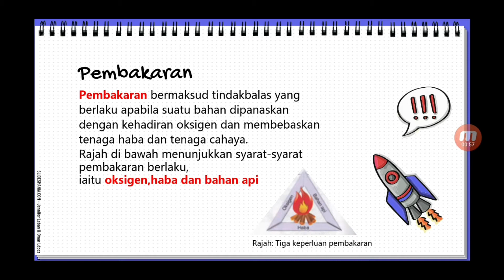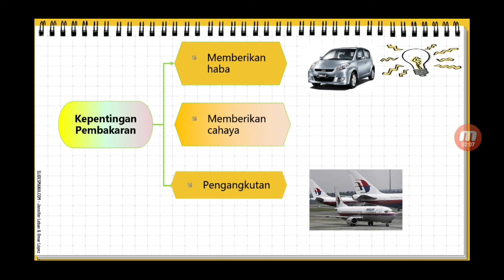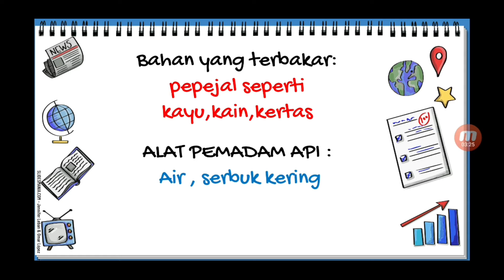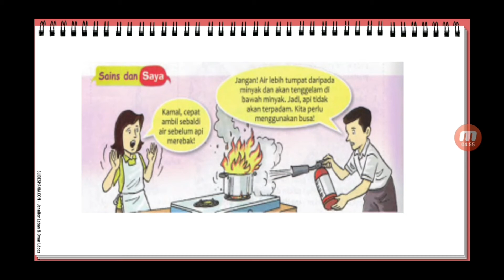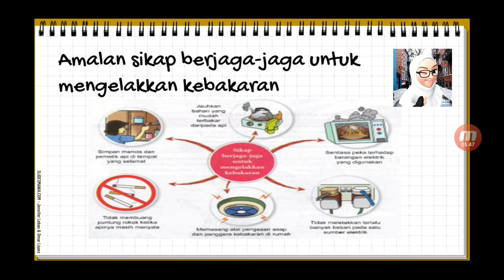7.2 PEMBAKARAN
Bab 7 Udara.
Subtopik 7.2 Pembakaran
Penerangan ringkas berkaitan subtopik 7.2 pembakaran.Terdapat tiga syarat pembakaran iaitu dengan adanya kehadiran oksigen, haba dan bahan api.Pembakaran boleh di elakkan dengan menyingkirkan salah satu daripada tiga syarat pembakaran iaitu oksigen ,haba dan bahan api. Video ini juga menjelaskan jenis-jenis pemadam api dan bahan terbakar yang sesuai untuk setiap pemadam api. Juga dijelaskan beberapa langkah-langkah untuk mengelakkan berlakunya kebakaran.
Sumber buku teks sains t1 kssm

Saya amat menghargai sokongan anda semua.Terima kasih💕